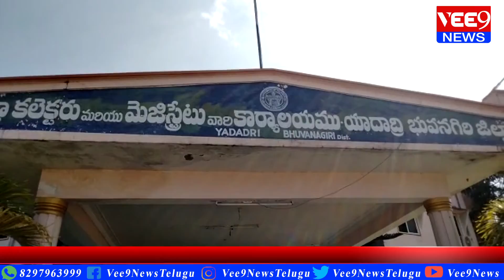అందించిన ఫిర్యాదులను సత్వరమే పరిష్కరించాలి- కలెక్టర్ పమేలా సత్పతి || Vee9 News